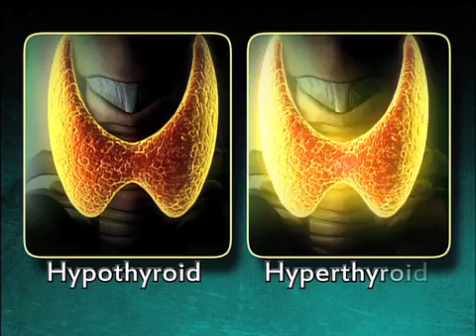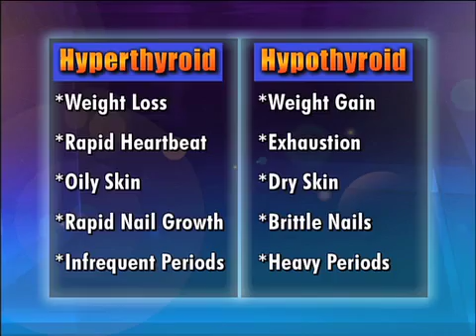Hypothyroidism vs. Hyperthyroidism Medical Course